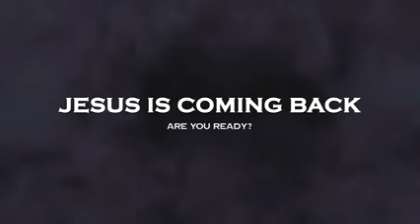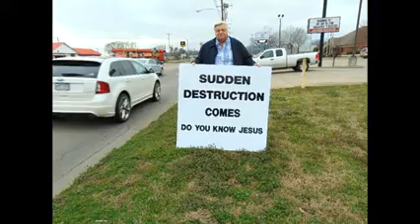Scorched Earth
Opened Books the Chapters to Years. Link;